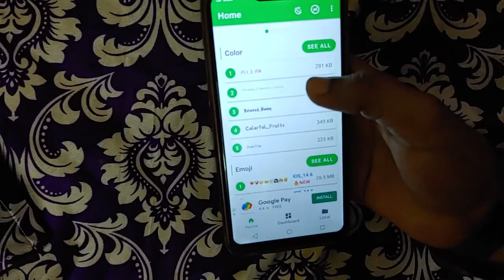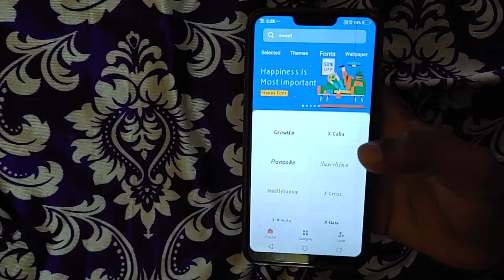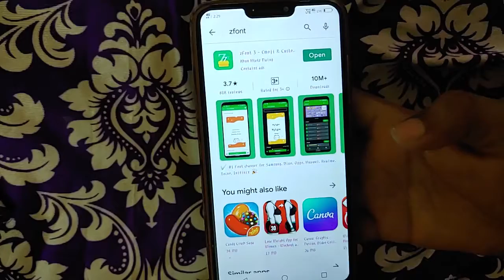Change font style in vivo devices |new fonts for all vivo devices